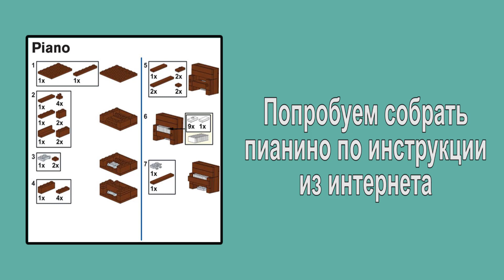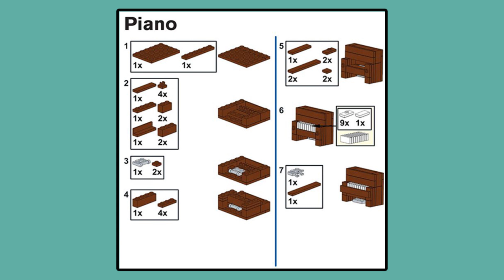Как сделать пианино из Lego.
Самоделка. Делаем пианино из Lego. Фортепиано из конструктора.

Делаем пианино из Lego